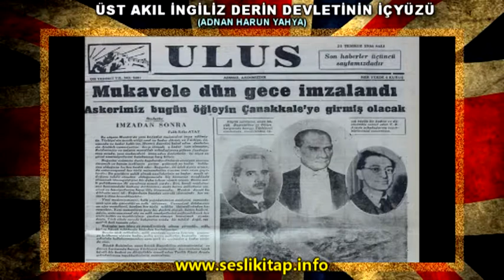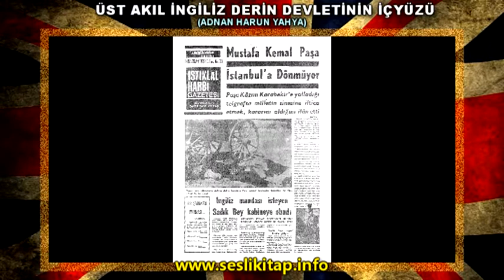İstanbul İşgalinin Stratejik Noktaları; Galata Kulesi ve Galata Bölgesinin Önemi